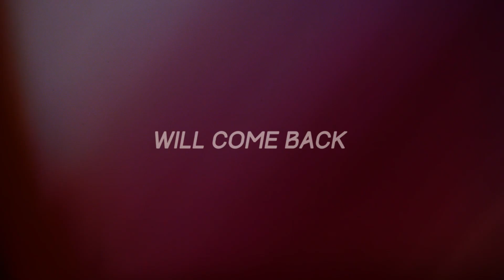EXXASENS OFFICIAL NEW ALBUM TEASER 2015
SOON EXXASENS WILL COME BACK TO EARTH
New Album, September 2015